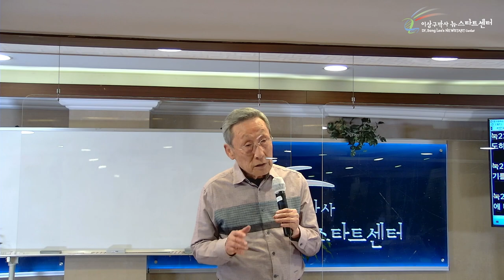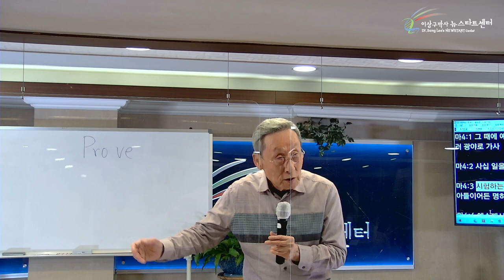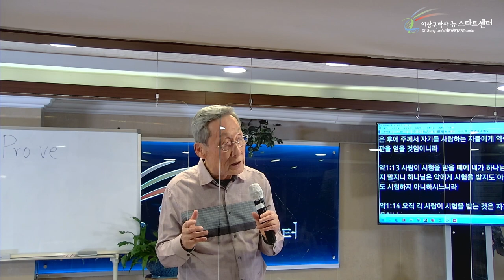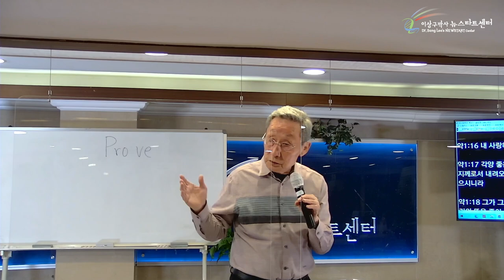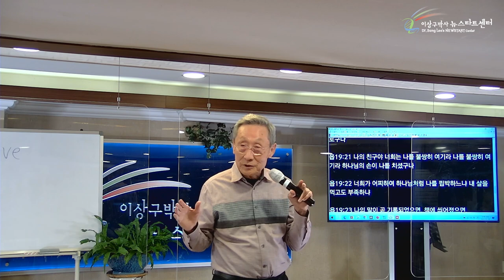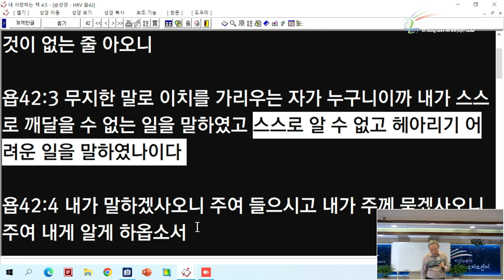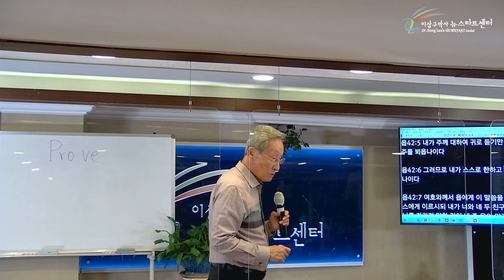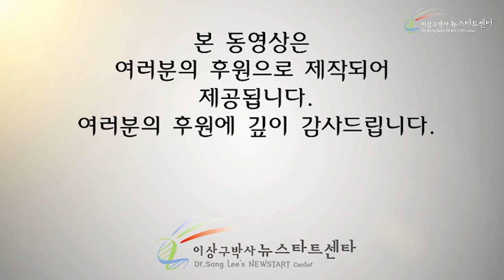[11강] 시험하는 자는 사단이다